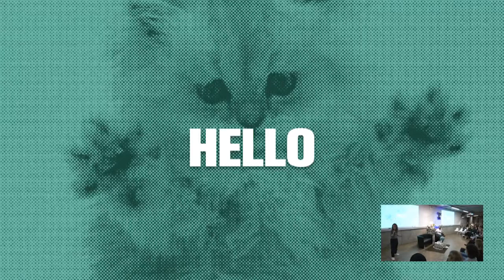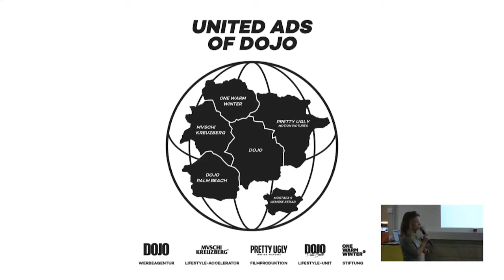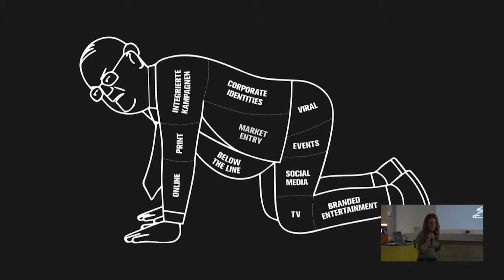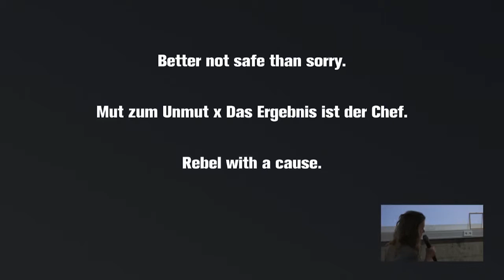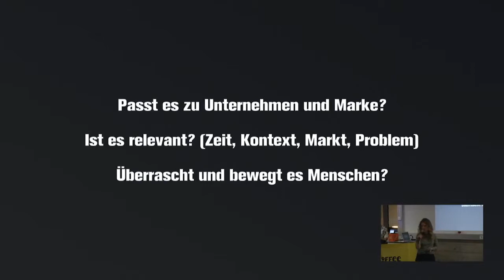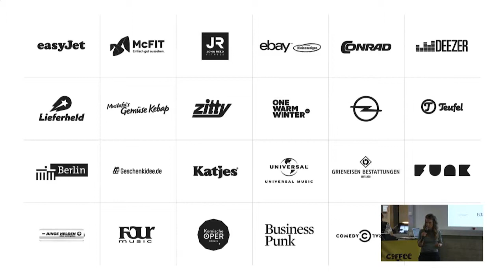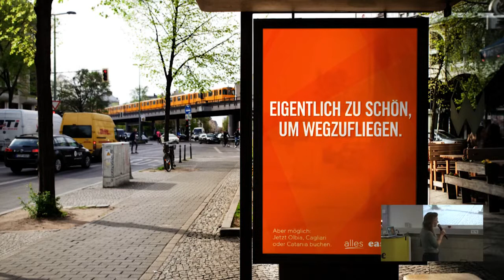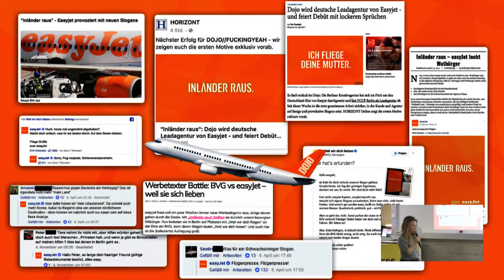Dojo I dojoruinedourlife I Teil 2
Brüht euch euer zweites Käffchen und lasst euch von Alexandra erklären wer DOJO genau ist, wie sie ticken und was sie ausmacht. Bekommt einen Einblick in Dojos Kunden Sortiment und erfahrt mehr über den Case EasyJet!